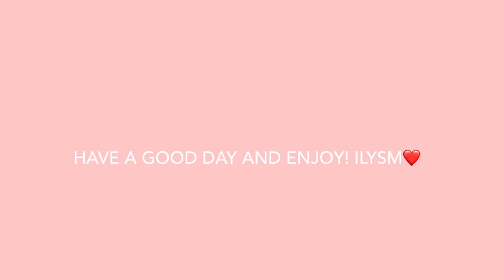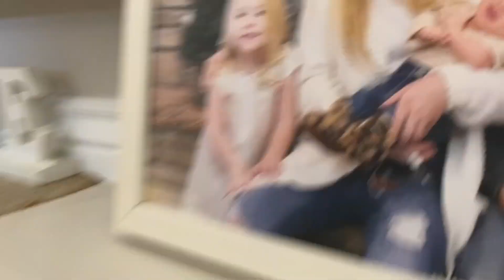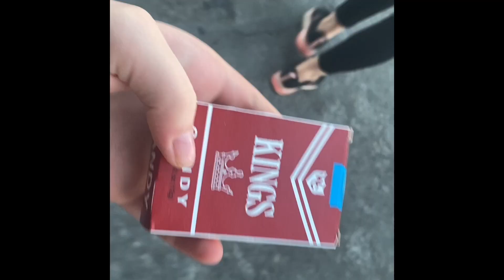Utah vlog day 1!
click here please😙

heyyy! this is day one of my utah/Idaho vlog! lots of driving even after our 20 hour drive to get here! get to know my best friend haven!
more vlogs of this trip coming soon :)

✨comment hai curling tips!

✨be happy

FAQ🧸
name-nevaeh
age-13 (8th grade)
camera-iPhone SE
sub count-87

❤️- nevaeh

thanks for clicking ur a real one❤️